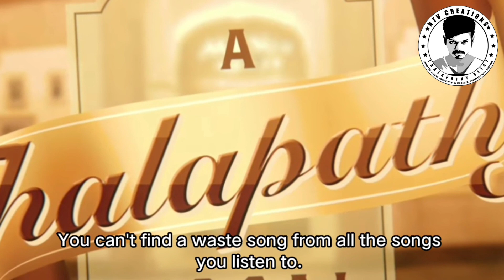WORST : 😰 Goat Movie First Single Is Bad ?😱 | The Greatest Of All Time First Single | Vijay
Queries Solved :
the greatest of all time 1st single
the greatest of all time 1st single song
the greatest of all time 1st single song video
the greatest of all time first single lyrical video
the greatest of all time first single lyrical video song
the greatest of all time first single
the greatest of all time first single song
the greatest of all time first song today
the greatest of all time first song
the greatest of all time movie song
the greatest of all time vijay movie first single